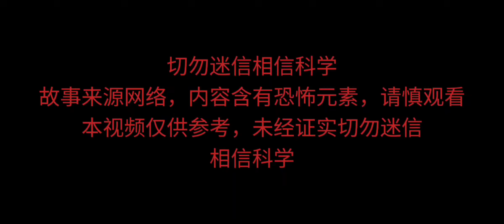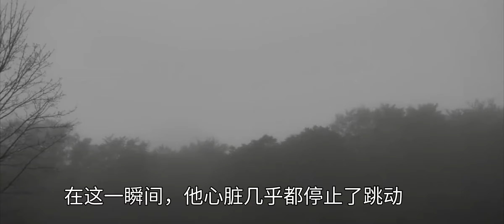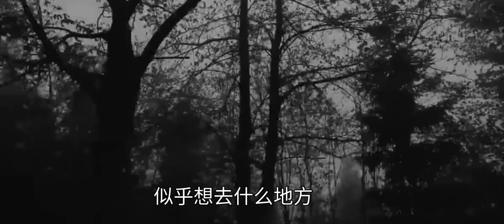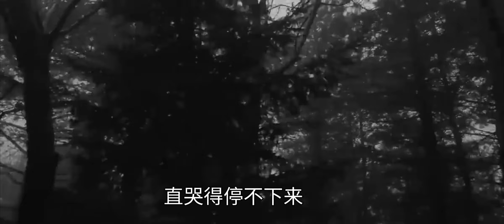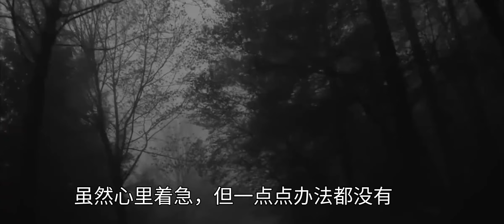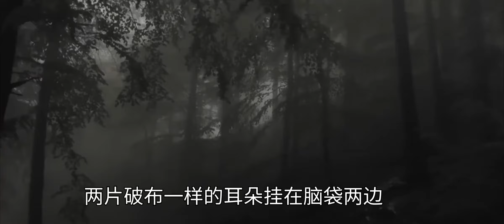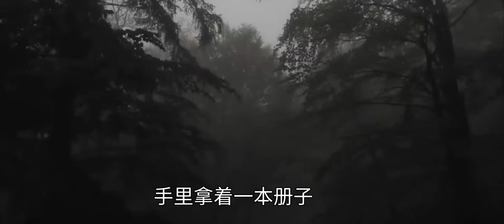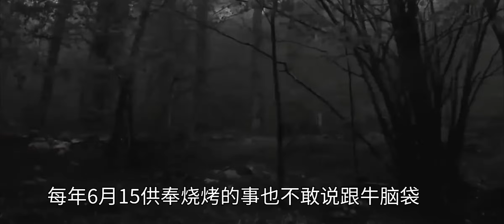故事汇：城隍庙遇鬼事件！